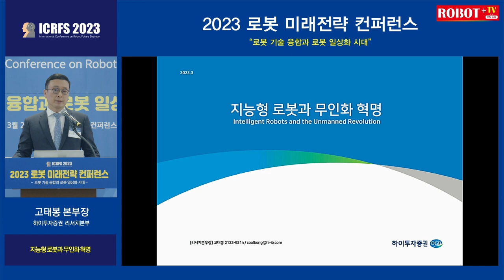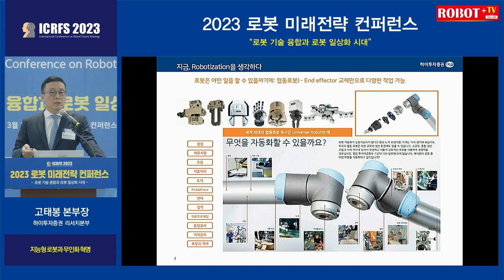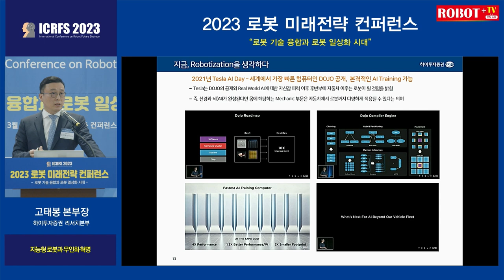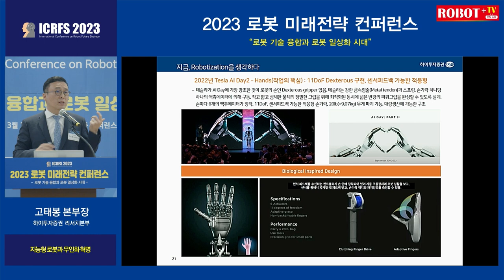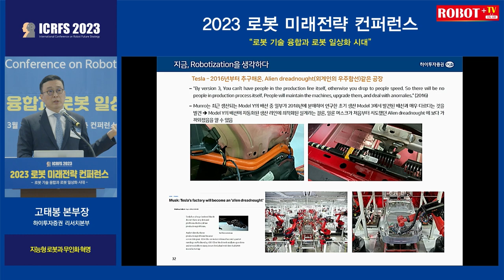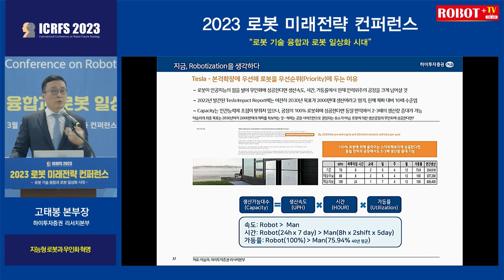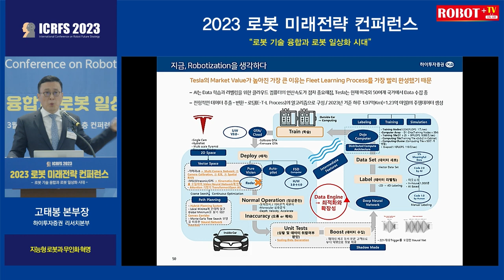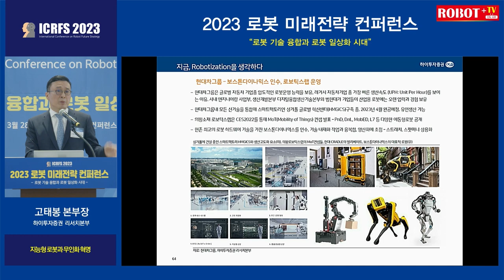[2023 로봇미래 전략 컨퍼런스] ‘지능형 로봇과 무인화 혁명’(기조강연)고태봉 하이투자증권 리서치 본부장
고태봉 하이투자증권 리서치본부장은 로봇기술이 미래가 아닌 현재의 기술이라고 말했다. 특이점(기계가 인간을 넘어서는 시점)이 오려면 요소기술이 상향 평준화돼야 하는데 이미 다양한 기술들이 고도화되고 있기 때문이다.

고 본부장은 테슬라를 예로 들면서, 이 회사가 전기차 증산을 선언하고 나서 로봇에 집중하고 있는 이유는 로봇을 활용한 생산성 고도화로 승부하기 위해서라고 분석했다.

특히 테슬라가 자사 전기차에 이어 세계 최강의 엑사플롭스(1엑사=100경)급 연산능력을 가진 슈퍼컴 ‘도조’로 휴머노이드 로봇 ‘옵티머스’를 기계학습 시키고 있다는 데 주목했다. 이를 통해 학습된 로봇이 인간 사회를 일반 목적의 휴머노이드 로봇 시대로 이끌게 될 것이라고 봤다. 일반목적 로봇이란 특별한 프로그래밍없이 스스로 인식하고 판단하고 인간이 부여한 임무를 수행하는 로봇이다.